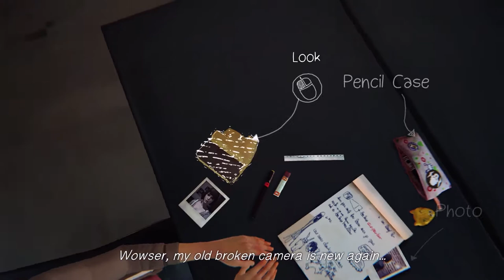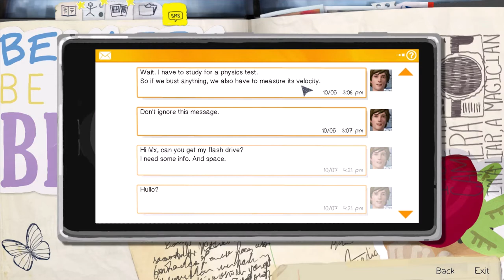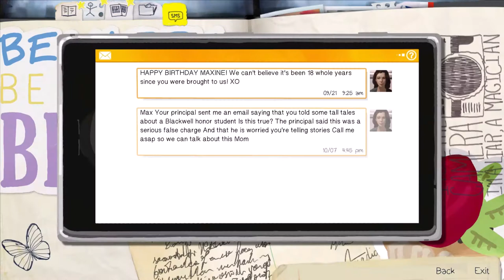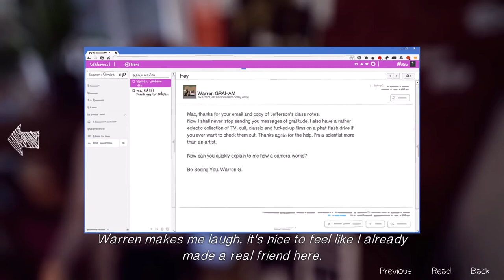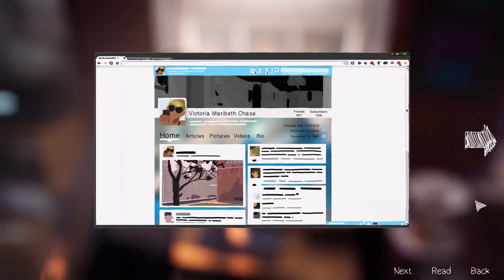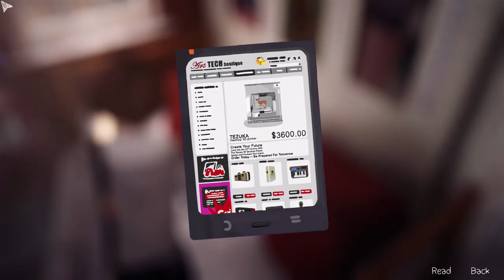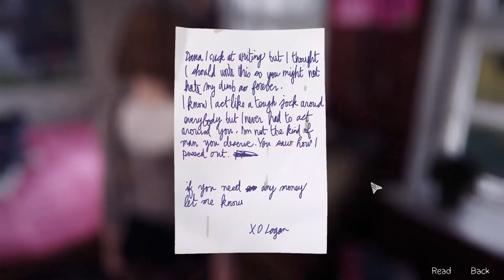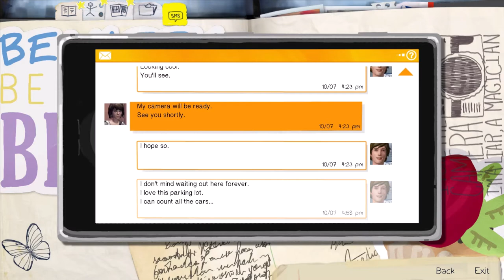Life Is Strange - Chrysalis Episode 2. BULLYING IS BAD!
Life Is Strange Chrysalis Episode 2.
Didn't realise I recorded for this long...
Let see how this goes.